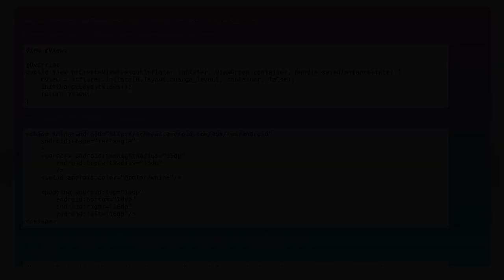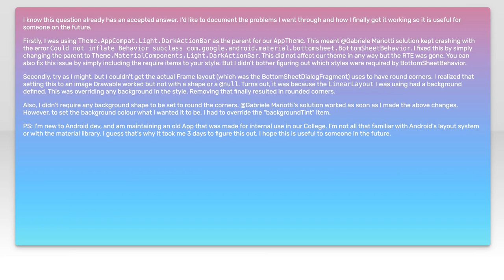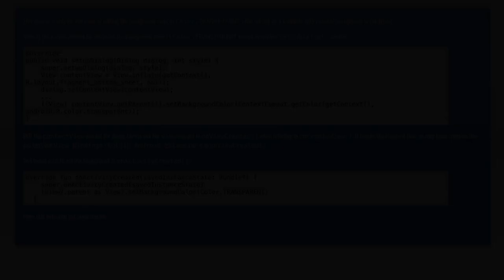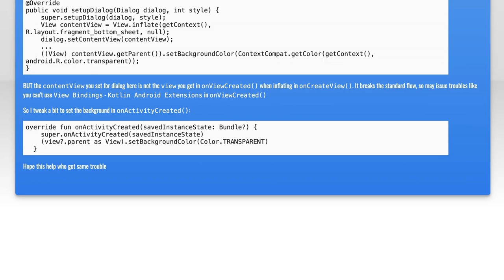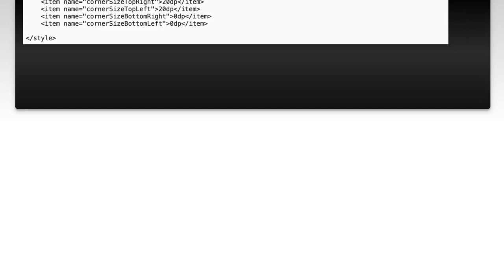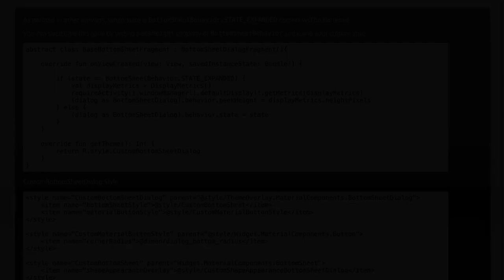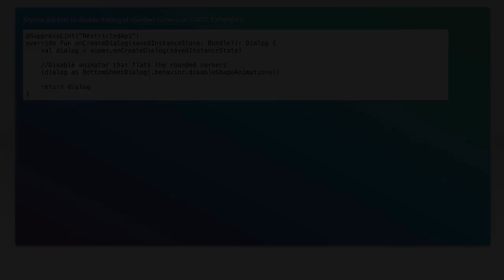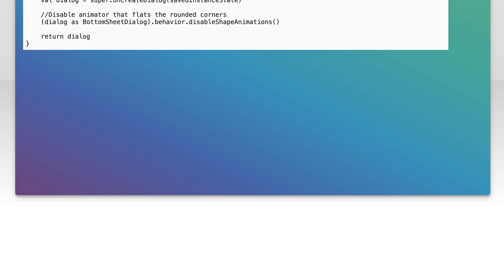Round corner for BottomSheetDialogFragment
android: Round corner for BottomSheetDialogFragment

Related to: android, material-design, bottom-sheet, material-components-android